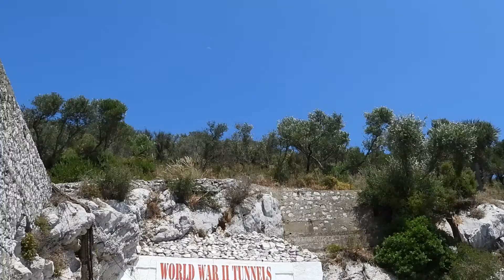Moon Waxing Crescent 33.1% & The Sun together 15:55 Wednesday 16th June 2021 Gibraltar 🇬🇮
Moon Waxing Crescent 33.1% & The Sun together 15:55 Wednesday 16th June 2021 Gibraltar 🇬🇮 Mediterranean Pic's of Black kite Eagles and the Moon on Facebook